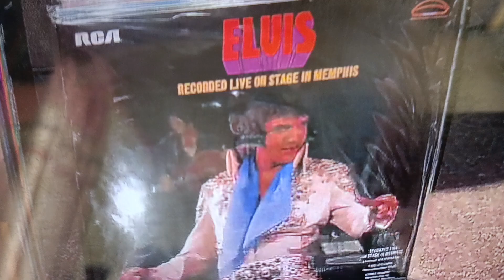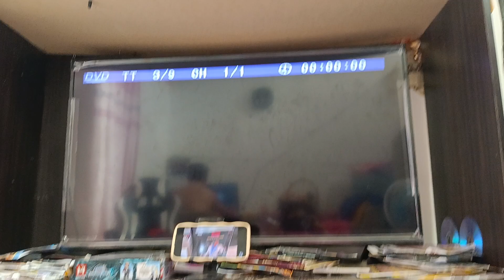DVD Movie Testing On Elvis Recorded Live On Stage In Memphis